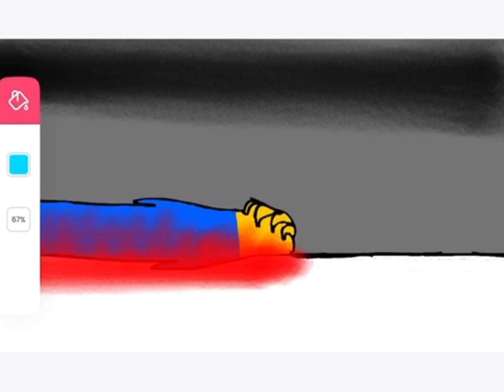Poppy playtime chapter 2 (remake?)